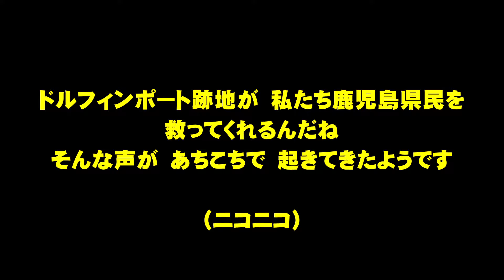鹿児島県人必見 鹿児島奇跡のV字回復 直前の現状 ドルフィンポート跡地が救う鹿児島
ドルフィンポート跡地があって良かった　本気でそう思っています。
でも　通行人の少なさにはがく然とします　思ったより深刻なようです　2024年6月時点の鹿児島　朝日通から新屋敷の様子
危惧に終わって欲しいのは9:57　ドルフィンポート跡地利用法は11:39の辺りからです

鹿児島を知らない方も、知りすぎている方も、よろしくお願いします。

おまかせテレビには鹿児島関連の動画が2800本以上あります。

YouTube検索欄に「おまかせテレビ川内」「おまかせテレビ〇○小学校」など、おまかせテレビに続けて　出身地　出身校などのキーワードを打ち込むと、希望に近い動画がヒットするかもしれません。ぜひお試しください（ニコニコ）

鹿児島県に関する2800本以上の動画。おまかせテレビのホームは、ここです。

カメラマンは、昭和22年生まれの後期高齢者。そしてオンチ。
長年住んでいる鹿児島に関する知識は、初心者レベル。
ちょいちょいあります。間違い、思い込み、勘違い。（笑）
そんな、おまかせテレビですが、長い目でお付き合いくださいね（ニコニコ）